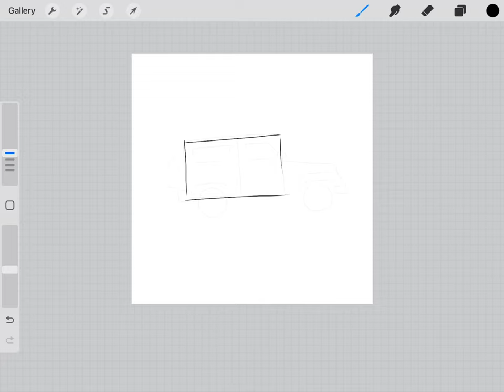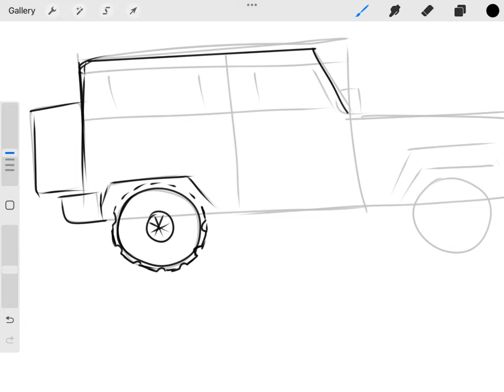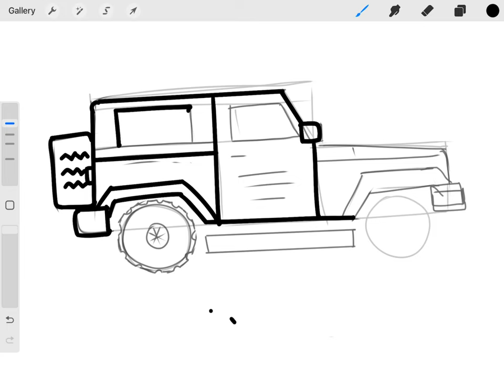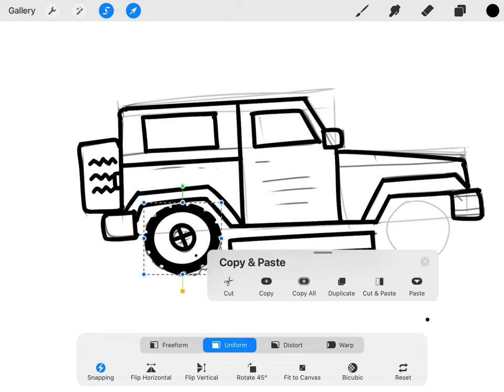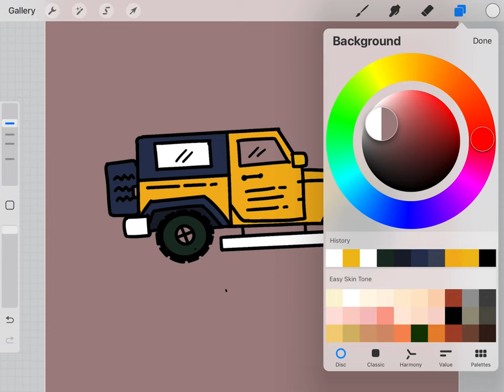Jeep drawing illustration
I m drawing jeep with simple way , so that new beginner can learn easily , u can learn very easily just slow video , for brush I have use script for sketching and monolina for outline . Plz give me ur feedback.